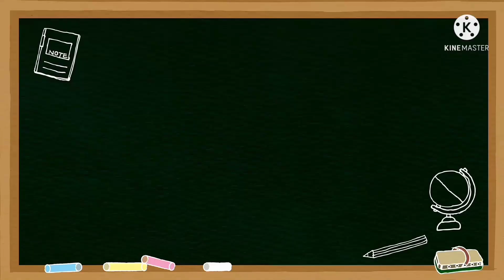4 Layered Vanilla Cream Cake Recipe | Cake Recipes | by UroojsCuisine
Today sharing a soft and moist vanilla sponge cake recipe with whipping cream frosting. Easy and simple cake recipe for birthday parties. 4 layered vanilla cake recipe's ingredients are as below

Sponge Cake Ingredients:
All-Purpose flour                      95grams
Sugar                                         100grams
Oil/Ghee                                    57grams
Egg                                             1
Milk                                            60ml
Baking Powder                        1/2 teaspoon
Salt                                            pinch

Cake tin size 4 to 5inch
Baking time 25-30 minutes at180 degrees preheated oven.

For frosting
Whipping Cream                       100-150ml
Colour of your choice

thankyou